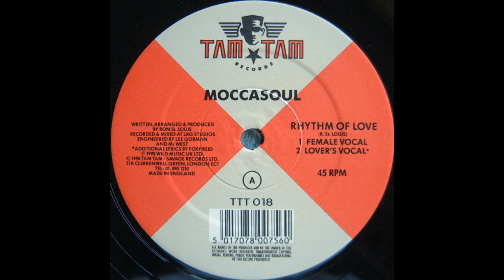Moccasoul - Rhythm Of Love (Lover's Vocal)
Moccasoul – Rhythm Of Love
Vinyl, 12", 45 RPM
Genre: Electronic
Style: House
Year: 1990
Label: Tam Tam Records